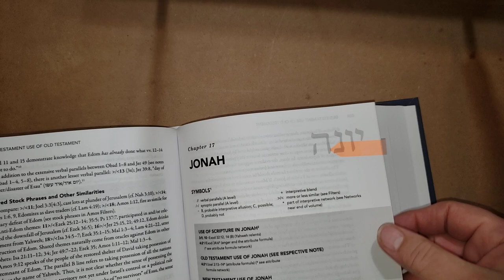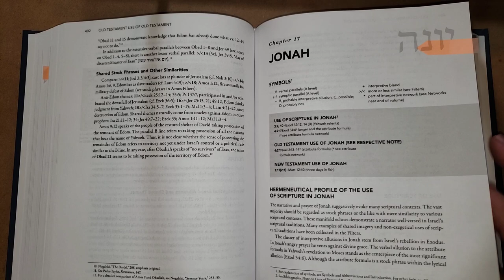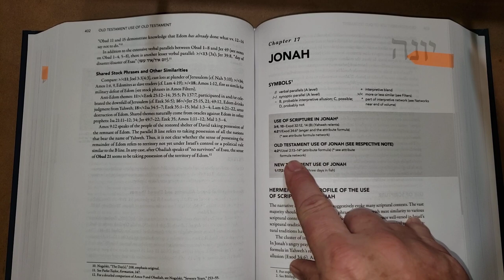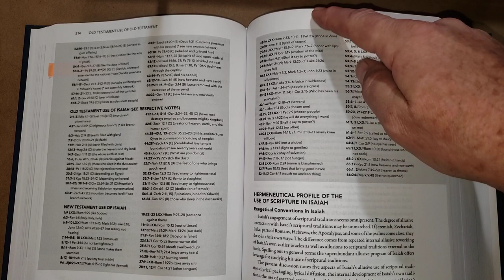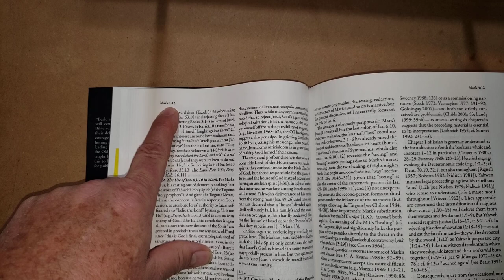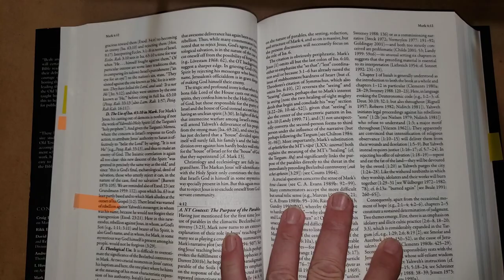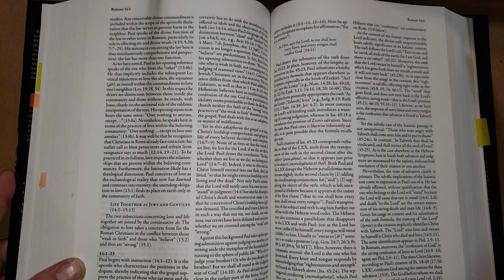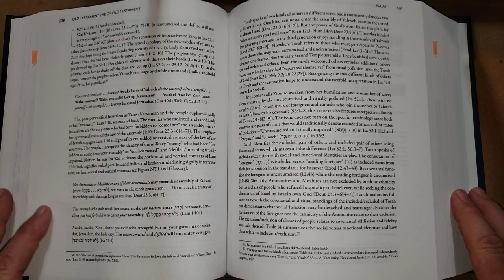Old Testament Use of the Old Testament by Gary Edward Schnittjer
In this video I compare and contrast the commentary by Schnittjer with the Commentary on the New Testament Use of the Old Testament by Beale and Carson.